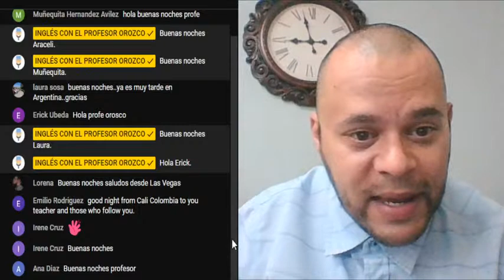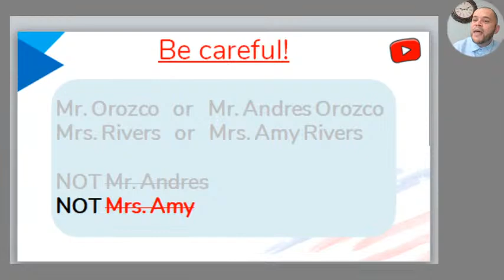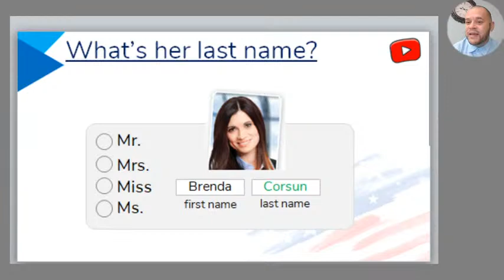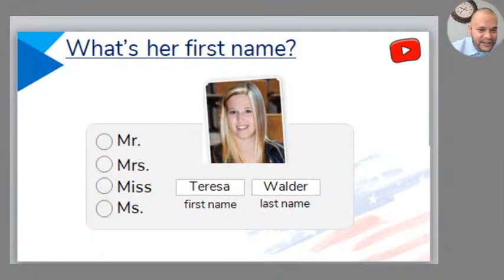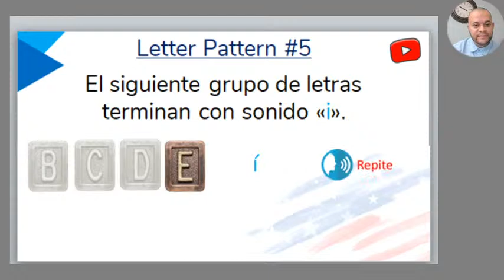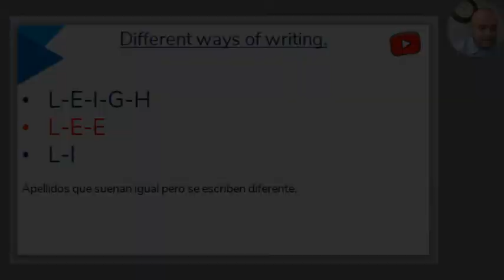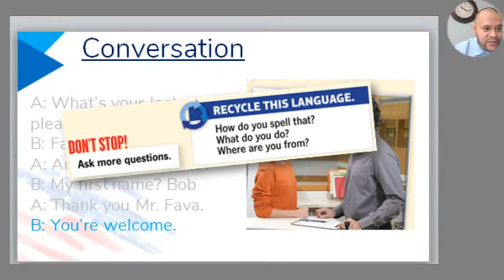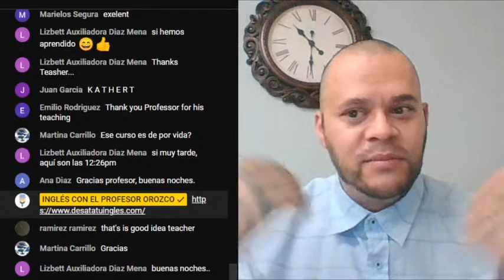🔴 LIVE | Curso de inglés GRATIS - Lesson 4